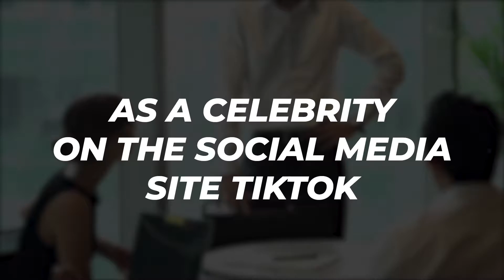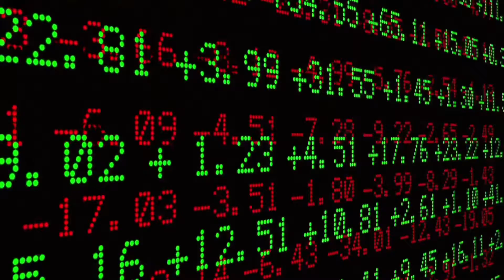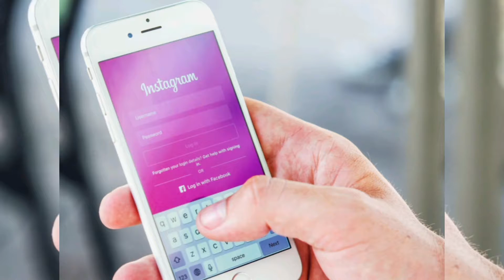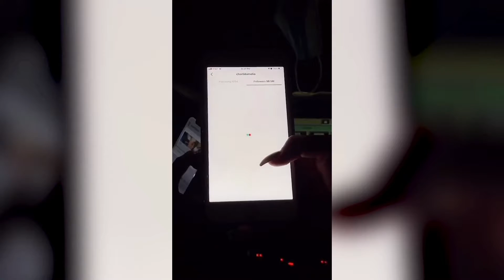DId Charli D'Amelio PAY to be FAMOUS?!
In this video, we breakdown the idea that Charli D'Amelio PAID to be FAMOUS!